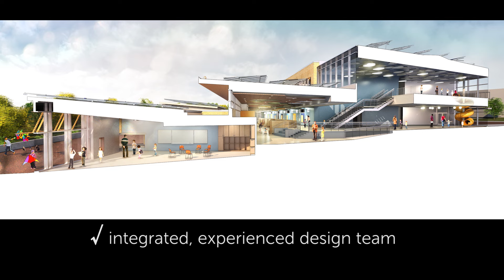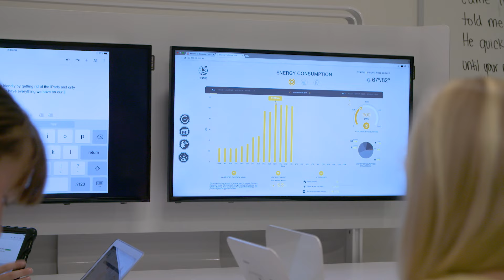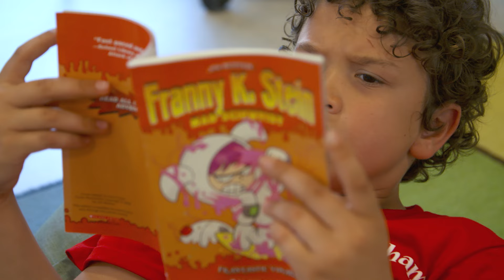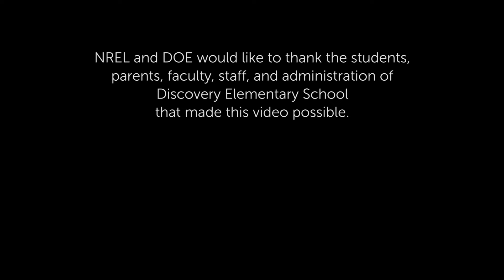Building Brighter Futures Through Zero Energy: Discovery Elementary School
Currently experiencing a population boom, Arlington County is facing massive growth in the next decade and is seeking to add half a million square feet in educational facilities. During competitive design procurement, one of the teams suggested a zero energy goal could be accomplished within the given budget. Proponents at the district level who had been championing energy efficiency were receptive because sustainability was a core value of the project from the start, but they were skeptical that it could be done within the budget aimed at LEED Silver. Not only did the project end up coming under budget, including the solar array, but the building is more efficient than the originally predicted. Now Discovery saves $100,000 per year in utility costs, enough to cover the salaries of two teachers.